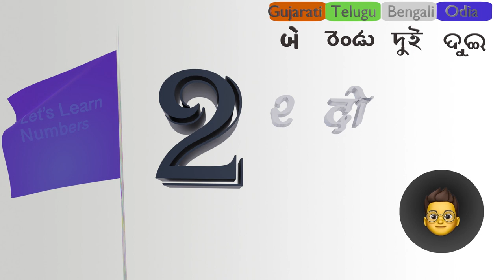LLH Episode 2 - Learn Hindi Numerical Fast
Ḥīṇḍī Shabdkosh ! Hindi bhasha sikhiye.

Ep-2 , Numerals (first 4 Synonymous Quantitative Words)

Learn Hindi easily at least the first common words. Make sure that you stay easy with this Fast Learning Video.  rECOMMENDING SUBTITLES. and like Button.

Weekly upload.

tHROUGH TIME AND SPACE HINDI WAS SPOKEN WITH LIMINAL UNDERSTANDING TOWARDS ITSELF. nO ONE KNEW THE UPCOMING TREND IT IS  GOING TO MAKE. hINDI IS STILL EVOLVING AND MUCH SO GETTING KOOLER DAY BY DAY. tHERE ARE HABITATS IN INDIA THAT MAKE SURE THAT HINDI IS STILL KOOL ALL AROUND.